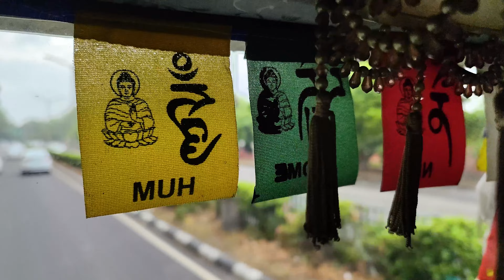Spiti Valley Road Trip | Chandigarh | Shimla | Narkanda | Spiti Travel Vlog Day 1 | 2022 Vlogs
This is my trip to the beautiful Spiti Valley located in Himachal Pradesh. It is a cold desert mountain valley located high in the Himalayas in the north-eastern part of the northern Indian state of Himachal Pradesh. Spiti valley is surrounded by high mountain ranges. Spiti valley is separated from Lahaul valley by the high Kunzum Pass, at 15,059 feet (4,590 m). A road connects these two divisions of Lahaul and Spiti district, but is cut off frequently in winter and spring due to heavy snow. A southern route to India proper, via the Sutlej in the Kinnaur district and Shimla, is periodically closed for brief periods in the winter storms of November through June, but road access is usually restored a few days after the storm ends.

In this video, we start the road trip to the Spiti Valley. We start from Chandigarh and reach Narkanda by the end of the day covering around 180 kms. Check out this video and virtually join me to experience the most amazing roadtrip.

Tempo Provider:
Mr. Pankaj
Himachal Car Rental Service
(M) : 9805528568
Cost : Rs. 55000 for 9 days. Including all travels.